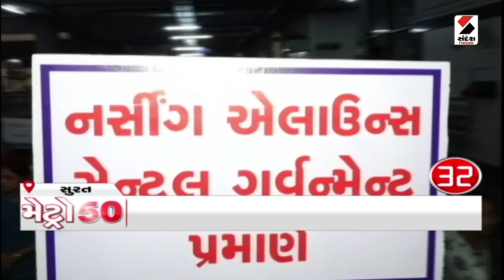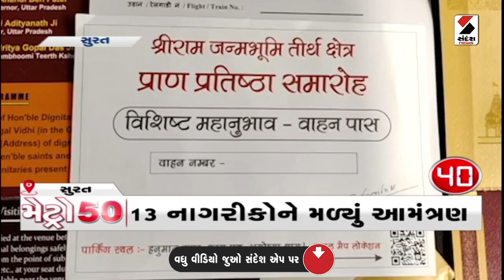METRO 50 | PM Narendra Modi | Lakshadweep | Ayodhya | Education Minister